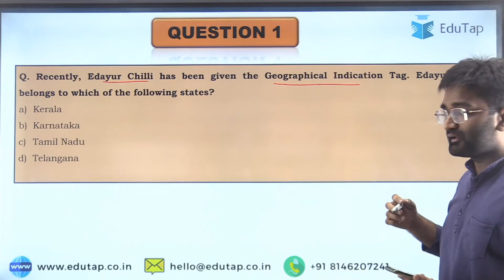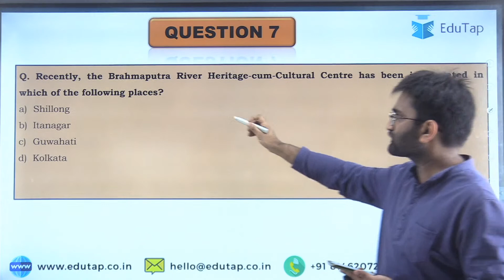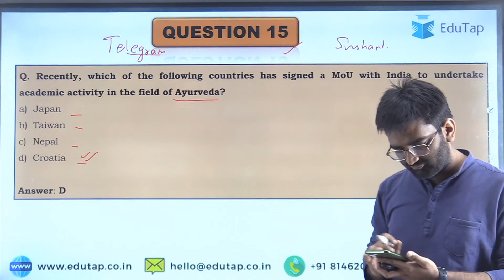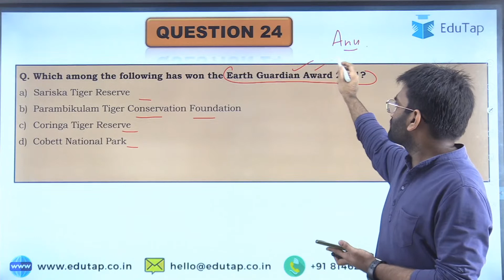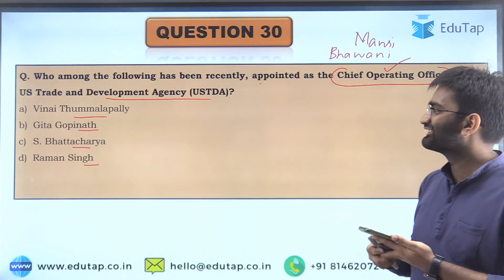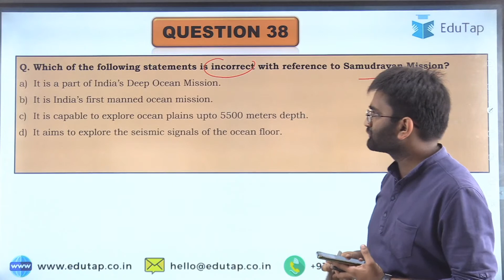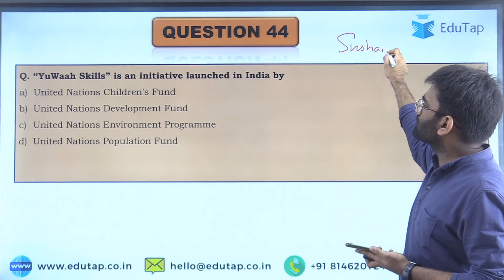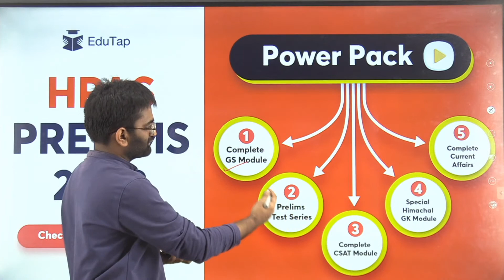Most Important MCQs of October 2021 Current Affairs | HPAS 2022 Exam Preparation & strategy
In this session, we are going to revise the Important MCQ of October  2021 Current Affairs.